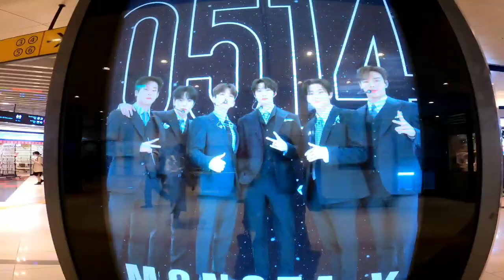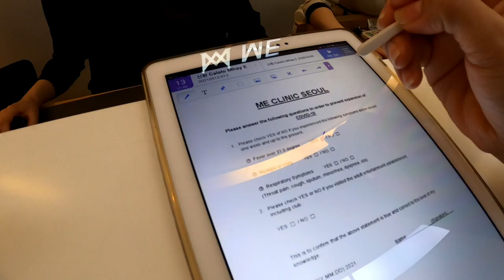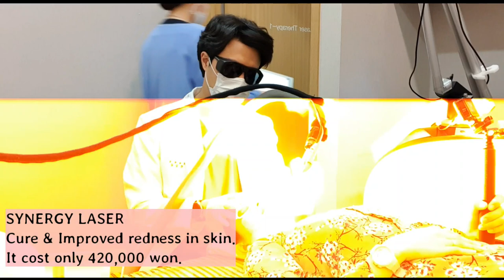ME CLINIC TREATS MY ACNE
First time in my life to. HAHAHAH
ME CLINIC is located at Gangnam.

Via subway 》》》Gangnam Station
                                 Exit 3 then walk backward
                                 Look for Krispy Kreme Store.